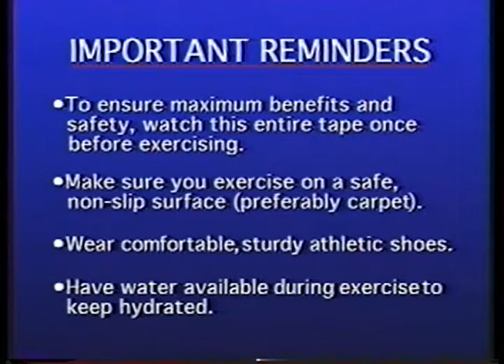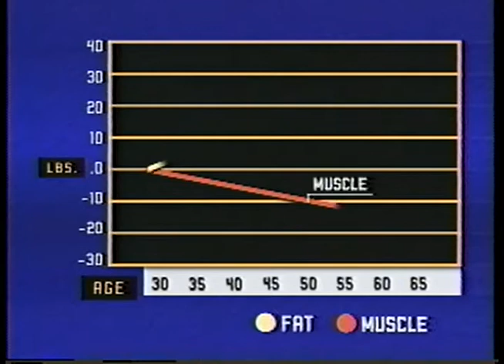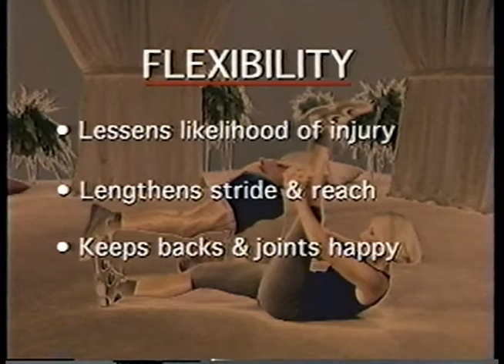len schwartz whole body fitness for seniors